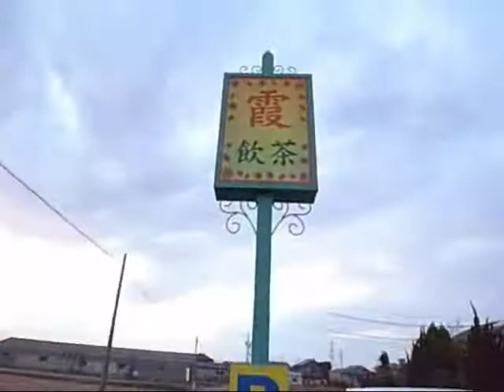監禁レストラン霞・占拠(オキュパイ)六日目B 2/3 占拠現場で焼肉大会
『監禁レストラン霞事件』の総合情報のページ(常時更新)

座り込み活動も六日目に突入しました。
ずっと戦うのも大変なので、この日は笹日労のみなさんとネパール人コックさんが、焼肉をしています。

●監禁レストラン霞・闘争委員会
愛知県名古屋市中村区則武２丁目８－１３
笹島労働者会館2階
現地・携帯:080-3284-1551(大西) 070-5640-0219(生存組合)

●カンパ送付先
郵便振替 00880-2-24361 笹島日雇労働組合準備会
*通信欄に『レストラン霞カンパ』とお書きください。

●現地闘争本部(座り込み現場)
愛知県津島市百町字新所49-2 敷地内仮設住居
時間帯によっては、津島駅まで迎えにいけると時もあります。現地大西まで問い合わせください。

関連記事:
【Occupy監禁レストラン】泊り込みで抗議中。経営者は海外に高飛び
監禁レストラン霞。コックさんが少し日本語を覚えて抗議活動
津島市『監禁レストラン霞』事件。解放までの経緯
ネパール人夫妻監禁問題。他労組とともに愛知県警に抗議活動
監禁レストラン。津島市議会に申入れ、津島署前で抗議
ネパール人コック監禁問題で、津島署と津島市役所に突撃申し入れ
津島市ネパール人監禁レストラン。入管申入れと抗議に同行
津島市のネパール人夫妻監禁。笹日労が奪還。警察・入管もグル?!